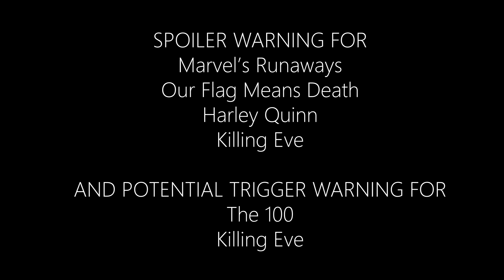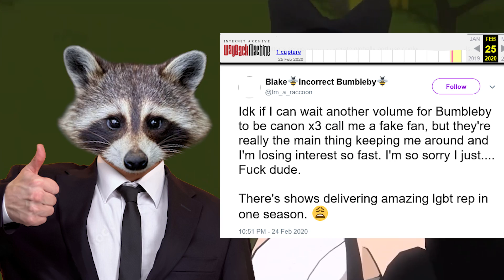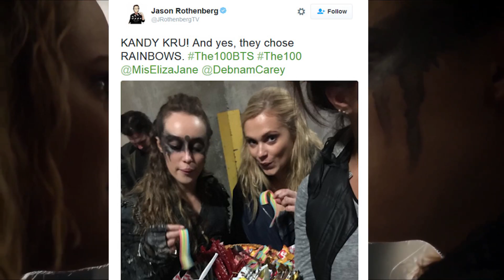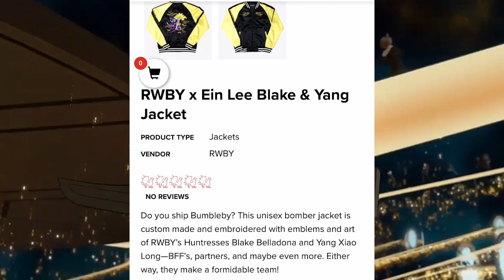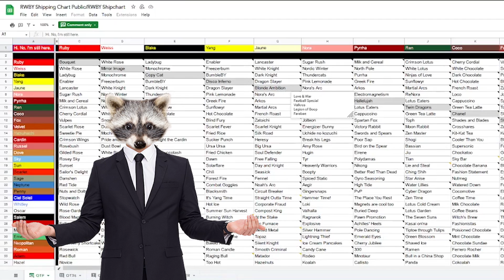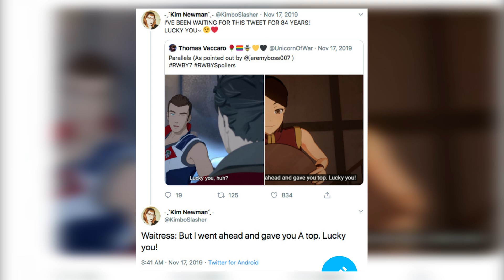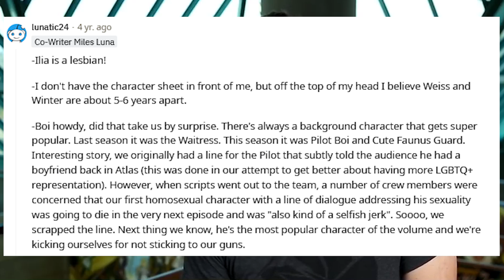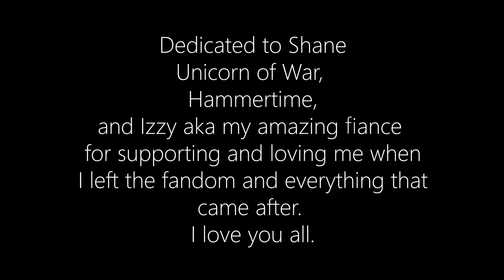RWBY's disappointing LGBT representation (ft. Unicorn of War) Video Essay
We deserve a complete breakfast.